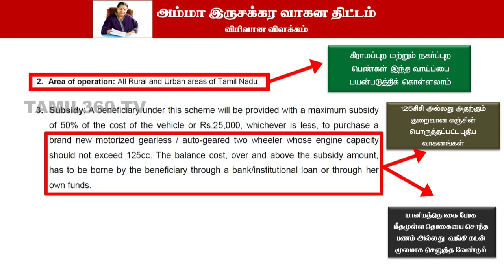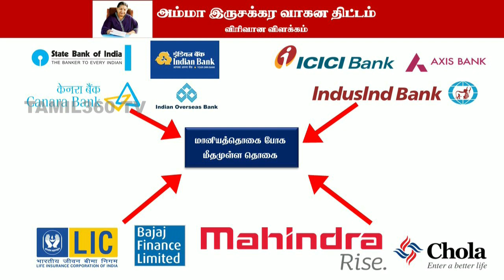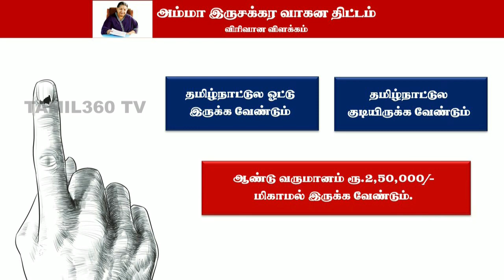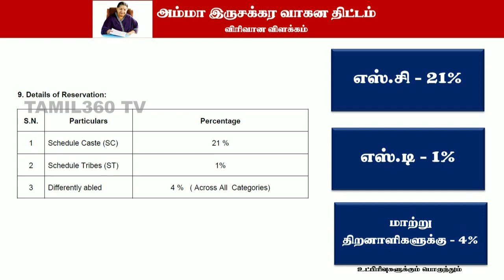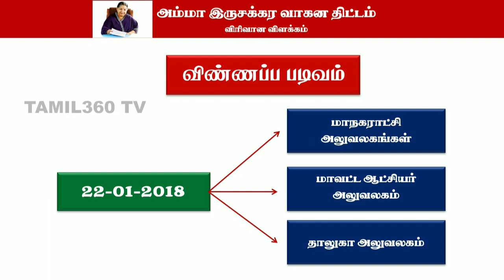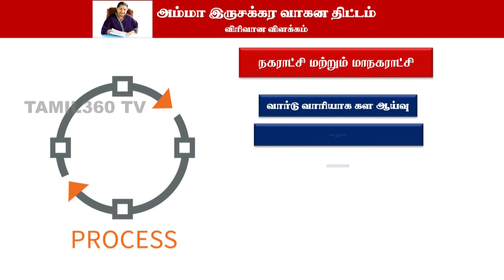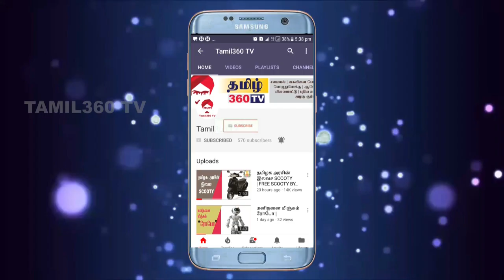தமிழக அரசின் இருசக்கர வாகன திட்டம் | விரிவான விளக்கம் | TN GOVT TWO WHEELER SCHEME | EXPLANATION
தமிழக அரசின் இருசக்கர வாகன திட்டம் | விரிவான விளக்கம் |
TAMILNADU GOVERNMENT TWO WHEELER SCHEME | DETAILED EXPLANATION

தகுதி, மானியத்தொகை, எந்த வாகனம், லோன், விண்ணப்ப படிவம், ஒதுக்கீடு விவரம், முன்னுரிமை மற்றும் பல விவரங்களை உள்ளடக்கியது.